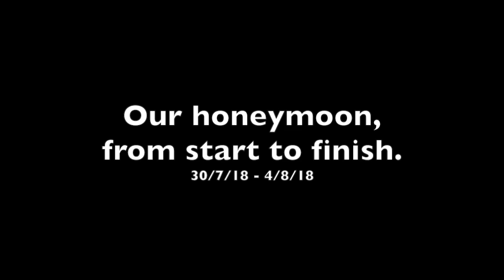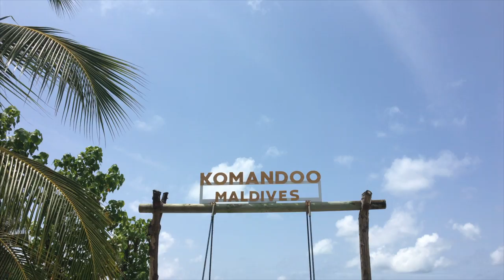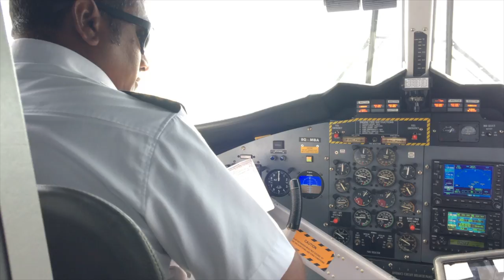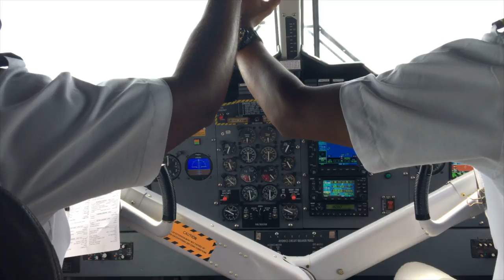The Maldives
A short film shot on my DJI Osmo Mobile 2 and partly on my DJI Mavic Pro. We visited the Komandoo Island in The Maldives for our honeymoon and was blown away by how spectacular this place was. Clearest water I have ever seen. Awesome time with awesome company. Take me back!